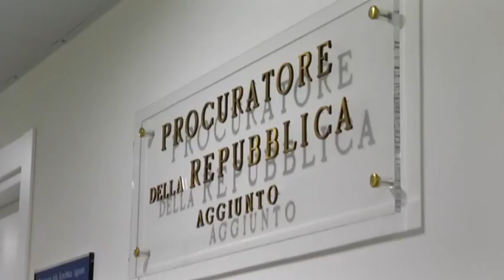Accordo Parco del Gargano Procura generale per abbattimento manufatti abusivi